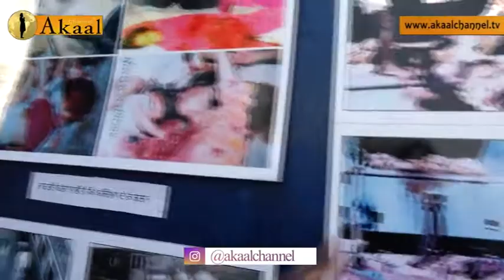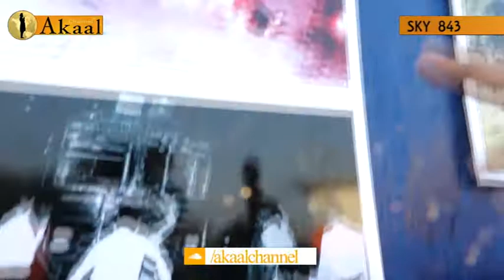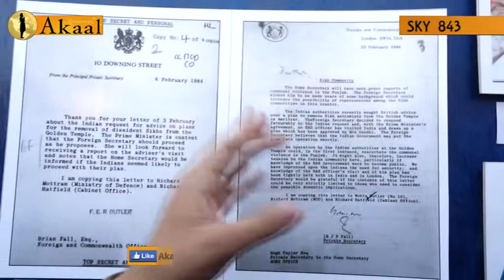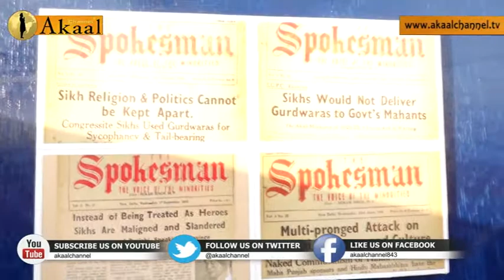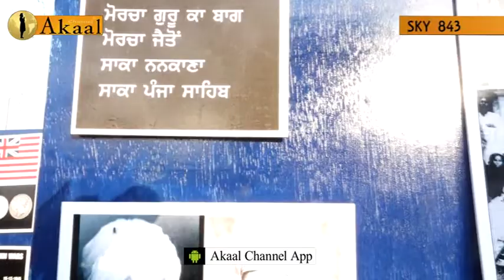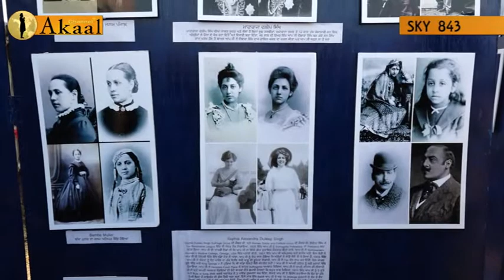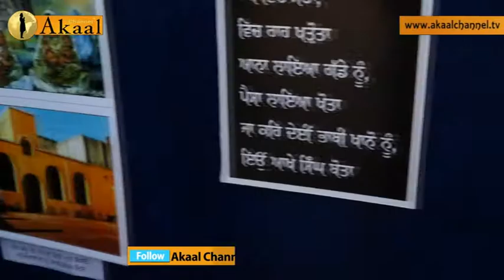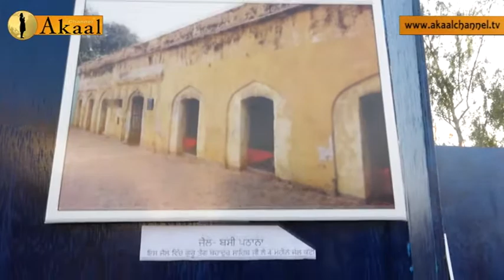ਤਸਵੀਰਾਂ ਰਾਹੀਂ ਸਿੱਖ ੲਿਤਿਹਾਸ - ਮੌਜੂਦਾ ਤੇ ਪੁਰਾਤਨ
ੲਿਹ ਵੱਡਾ ੳੁਪਰਾਲਾ ਅੰਮ੍ਰਿਤਸਰ ਦੇ ਵਾਸੀ ਸਿੱਖ ਨੌਜਵਾਨ ਪਰਮਜੀਤ ਸਿੰਘ ਨੇ ਆਪਣੇ ਸਾਥੀ ਸਿੰਘਾਂ ਦੇ ਸਹਿਯੋਗ ਨਾਲ ਕੀਤਾ ਹੈ।
ਗੱਲਬਾਤ: ਪਪਲਪ੍ਰੀਤ ਸਿੰਘ/ਅਕਾਲ ਚੈਨਲ